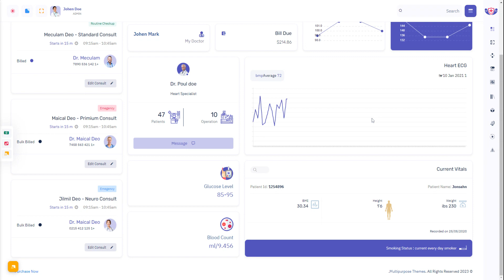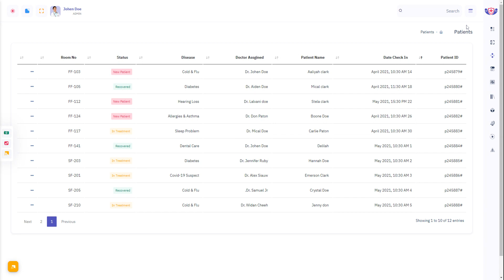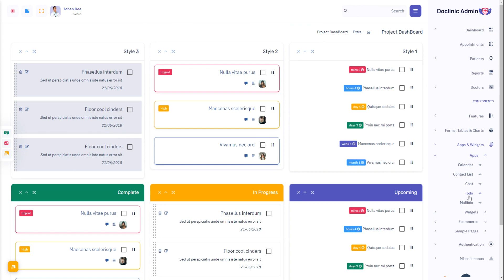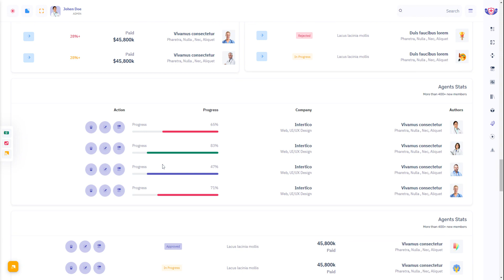Medical Responsive Admin Dashboard Template with Bootstrap UI Kit – Doclinic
Doclinic Medical admin is a unique Bootstrap 5 Admin Template with features like Doctors and Patient dashboard, Patient history, appointments, Vitals, Stats, Sales visits, monthly revenue and performance tracking. Bootstrap Admin dashboard template. We have developed this admin template by unique and minimal look of the patient and hospital CRM’s software. Bootstrap 5 latest with SASS.